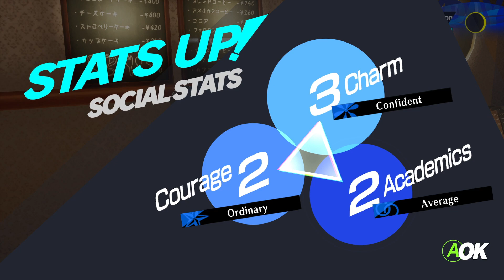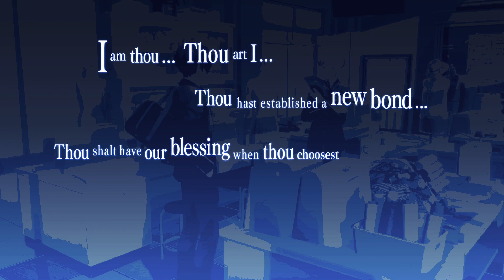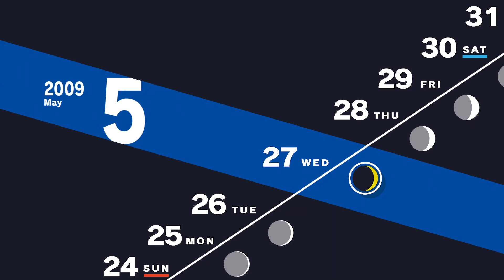Persona 3 Reload - Blind - Merciless - ep025 - Bebe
Let's Play Persona 3 Reload.  Persona 3 Reload is a captivating reimagining of the genre-defining RPG, reborn for the modern era with cutting-edge graphics and gameplay.

I have never played any version of Persona 3 previously, so this will be a completely blind playthrough.  I will not be using any schedules or guides.  I will be playing on Merciless diffculty2